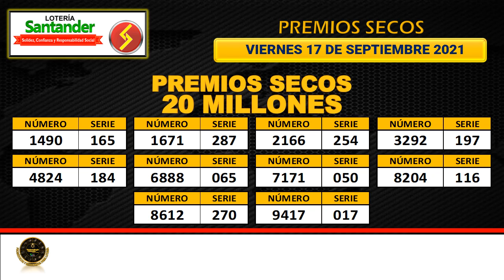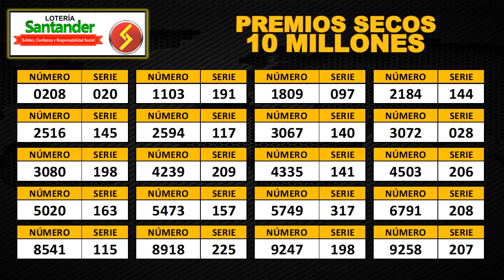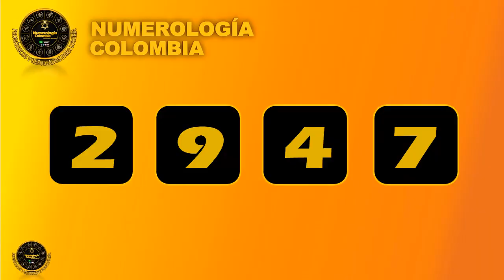LOTERÍA DE MEDELLÍN – SANTANDER - RISARALDA (PREMIO MAYOR – PREMIOS SECOS) 17 de septiembre 2021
Hola buenas noches, te presentamos los resultados de las loterías y chances en Colombia, vamos con los PREMIOS MAYORES Y PREMIOS SECOS DE LAS LOTERÍAS DE MEDELLÍN – SANTANDER Y RISARALDA del viernes 17 de septiembre de 2021.

Resultado de la Lotería de Medellín Viernes 17 de septiembre de 2021
Lotería de Medellín 17 de septiembre
Lotería de Medellín 10 de septiembre Premio MAYOR
loteria medellin
loteria de medellin ultimo sorteo
medellin loteria
resultado medellin
Resultado de la Lotería de Santander Viernes 17 de septiembre de 2021
Lotería de Santander 17 de septiembre
Lotería de Santander 17 de septiembre Premio MAYOR
loteria Santander
loteria de Santander ultimo sorteo
Santander loteria
resultado Santander
Resultado de la Lotería de Risaralda Viernes 17 de septiembre de 2021
Lotería de Risaralda 17 de septiembre
Lotería de Risaralda 17 de septiembre Premio MAYOR
loteria Risaralda
loteria de Risaralda ultimo sorteo
Risaralda loteria